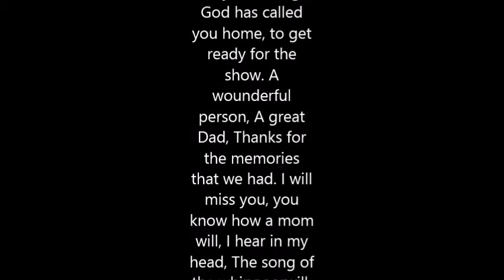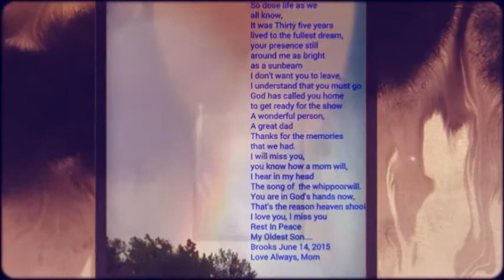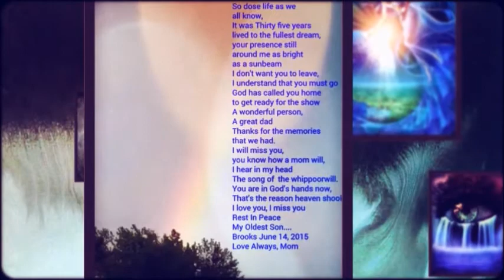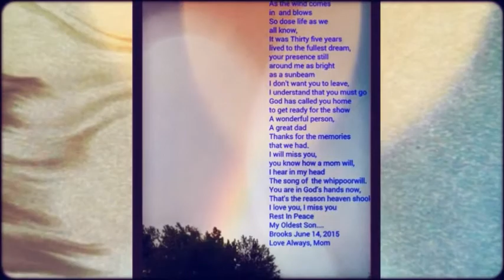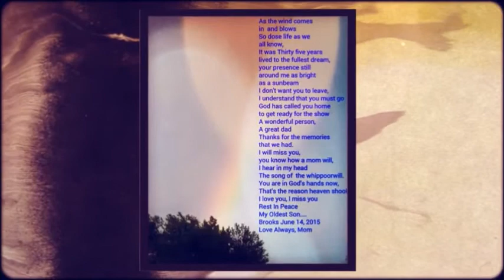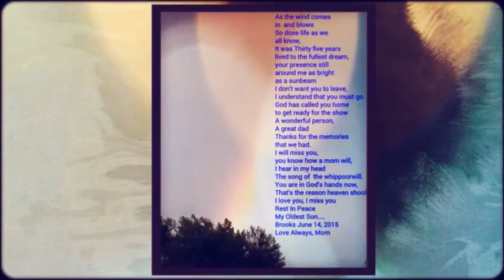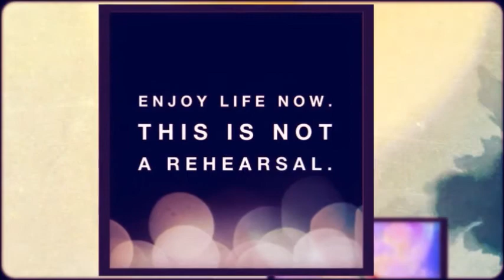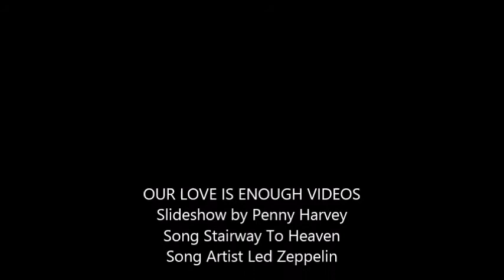A message to my Son